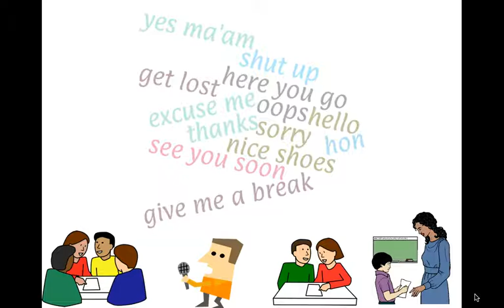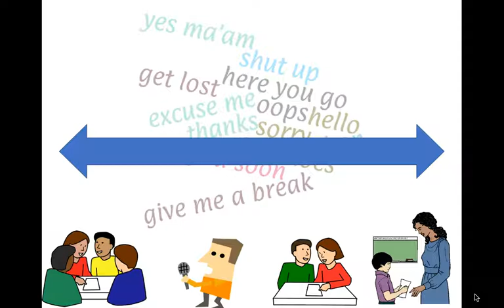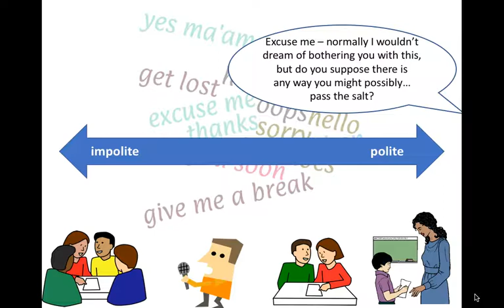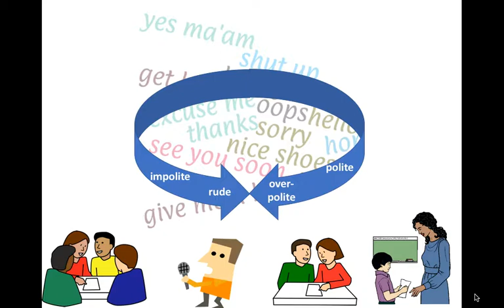Linguistic behavior falls along a continuum of politeness